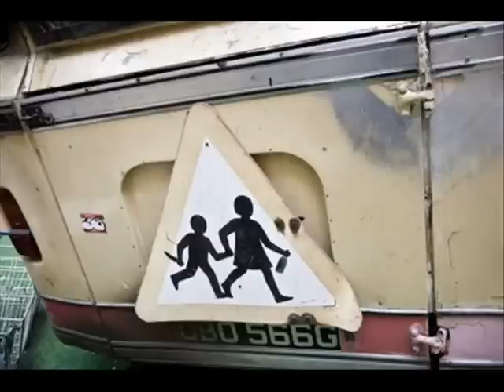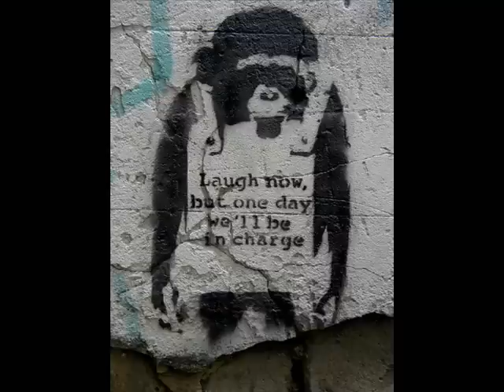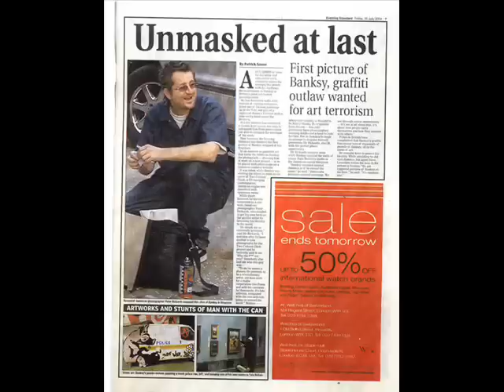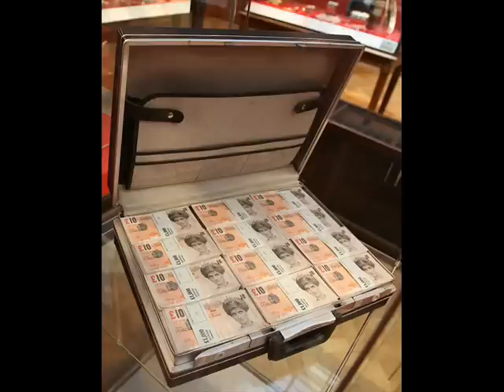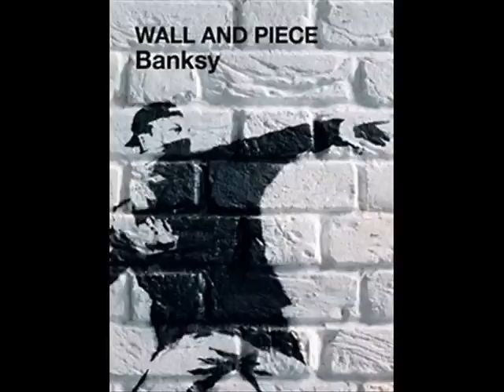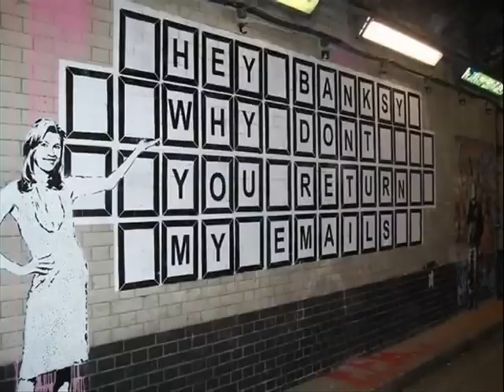BANKSY street art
iv got most of banksys art on this slide show so hope you enjoy it =]